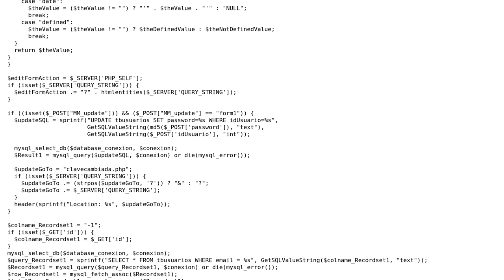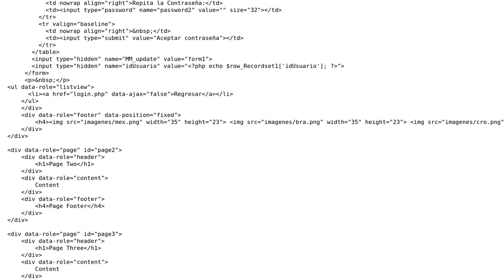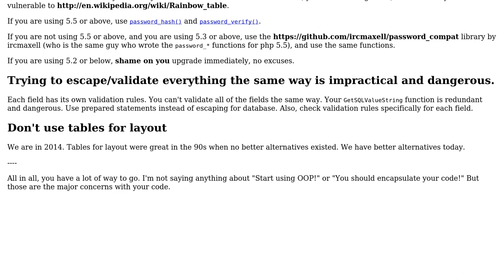Code Review: Checking PHP security on my file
With thanks & praise to God, and with thanks to the many people who have made this project possible! | Content (except music & images) licensed under CC BY-SA | Music | Images & others | With thanks to user mvasco user Madara's Ghost user Jamal and the Stack Exchange Network Trademarks are property of their respective owners. You are responsible for your own actions.